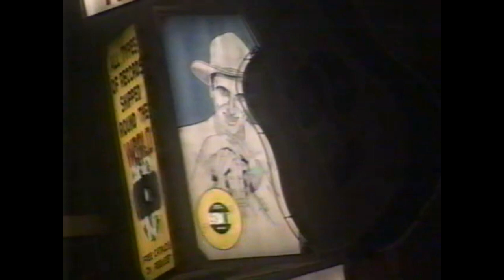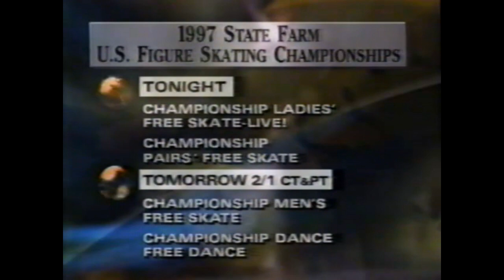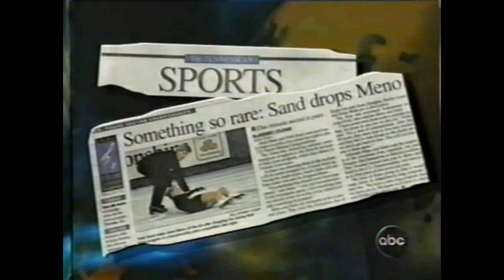1997 US National Figure Skating Championships Pairs Free